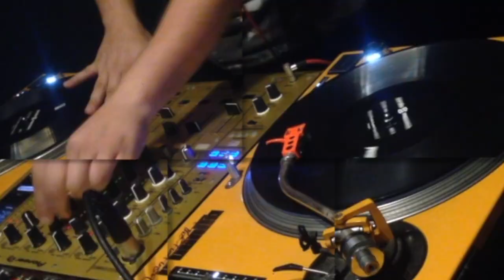Dj Juan Finest Costa Rica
Since 1990